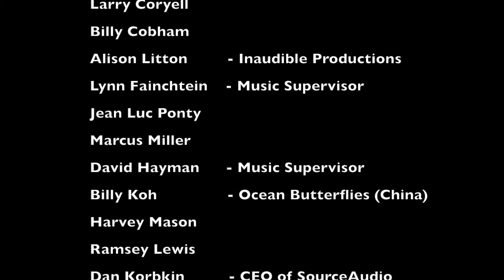ExpandMusic with Noel Webb feat Vaughn Kebler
Noel Webb radio interviewed Paramount Studios executive Vaughn Kebler about music in film and television